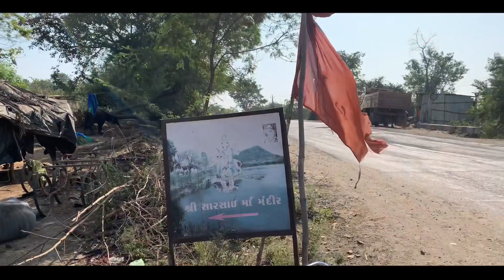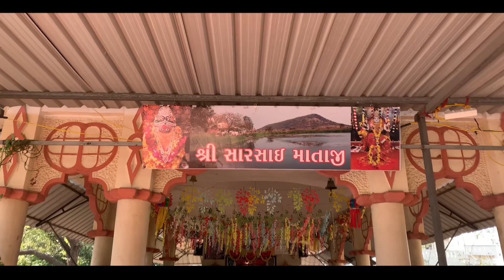श्री सरसाई माता मंदिर - Dipak Bhatia Vlogs